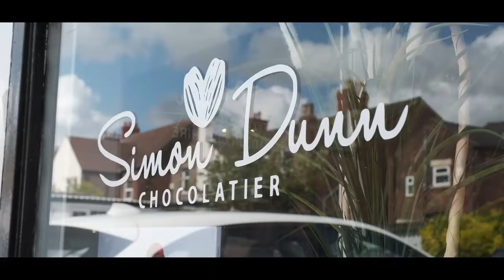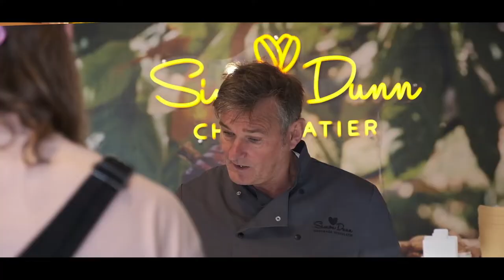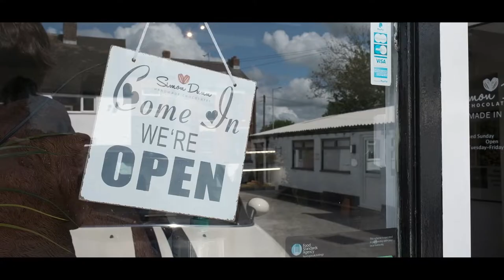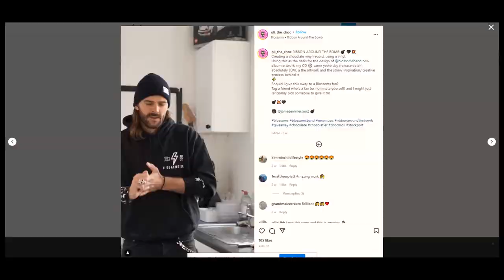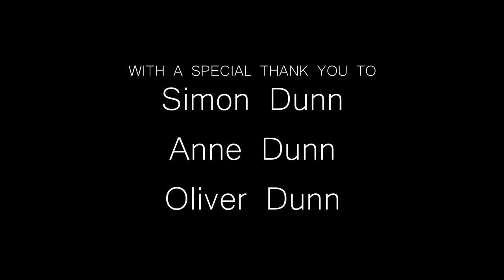The Story Of Simon Dunn Chocolatier A Master Chocolatier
When my sister and I were children our Mum and Dad made chocolates from what was the utility room in our house, converted into a tiny chocolate factory.
I’ve been eating chocolate every day ever since.

Here’s “The Story Of Simon Dunn Chocolatier” a small documentary by James Emmerson and his team.

Best air-played to a TV where possible.